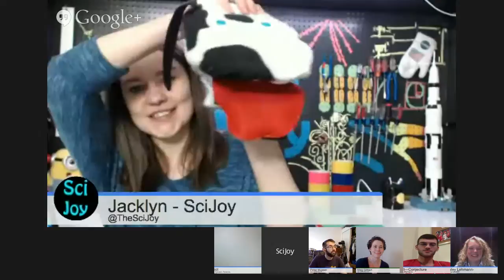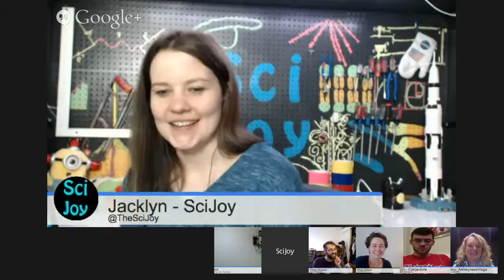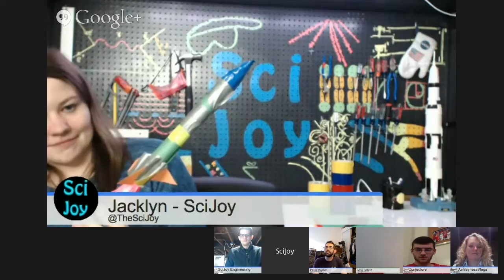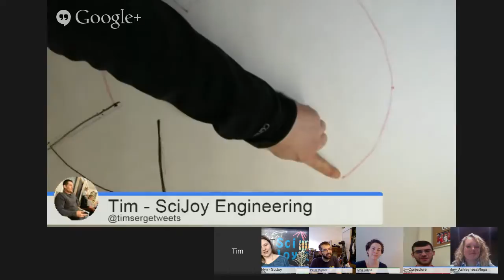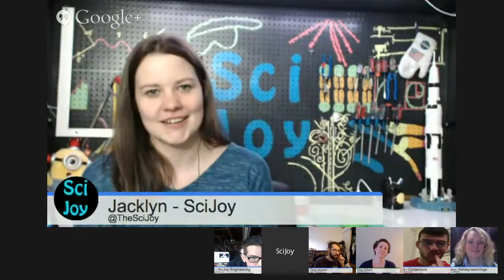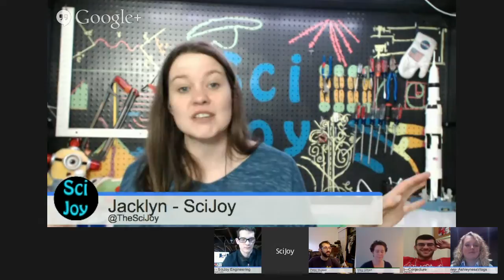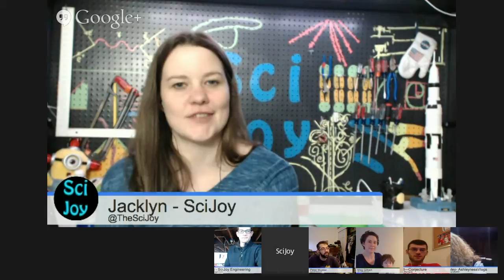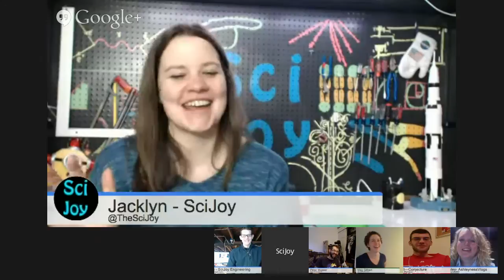Science, Art, and Education with a Side of Robot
Control a Lego robot using YouTube comments like Twitch Plays Pokémon. We will also be discussing science, art, and education topics. Please ask us questions in the livestream or on twitters (@TheSciJoy). Livestream participants include SciJoy (Tim and Jacklyn), Go Verb a Noun (Peter), Meg Gilbert, AshleynessVlogs (Ashley), and Conjecture (Matt). ARTiculations (Betty) will be there in spirit and via a pre-recorded video since China won’t let her hangout.